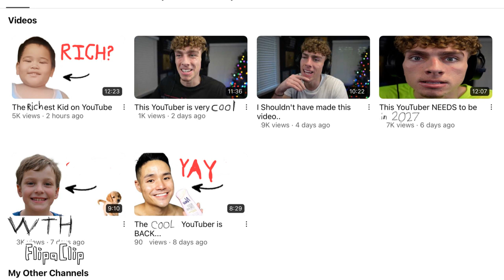Full Stop Punctuation